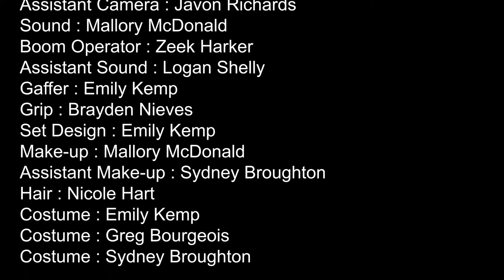Imagination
G.L. Roberts Collegiate and Vocational Institute (Durham District School Board)
Oshawa, Ontario

After being sent to his room for breaking a lamp, Fred goes on an imaginary journey through space and learns a valuable lesson about responsibility.

Greg Bourgeois, Sydney Broughton, Emily Kemp, Mallory Macdonald, Kiara Linklater and Logan Shelley

Use of the Youth Fusion theme in the film – Our universe

The film “Imagination” is about a young boy who imagines himself as a captain of a spaceship. This theme of this film connects with the theme “Our Universe” because our main character resolves conflict through his dream. He travels to space, and helps settle differences between alien species. The theme is explored through the sense of adventure and imagination the boy experiences when he dreams. He is the captain of the vessel and controls his exploration of space and conflict resolution. The theme is referenced throughout the film with the space ship being a major part of the plot. The vehicle is the main way of transport and exploring, for our character, and transitions between his dream and real life. The setting is located on an alien planet with the journey beginning and ending on earth, referencing the theme of space exploration.
The film “Imagination” was inspired by the possibilities that are available when one can see the universe from a child's perspective. For instance, most children's television shows are based off imaginary spaces, adventures and moral lessons. The protagonist was inspired by contributions of the students involved in the development of the filming process. Popular culture and exposure to children’s television shows inspired the script, due to moral lessons and strategies that are taught to young children using their imagination and divergent thinking. The inspiration came from the desire to help kids build and work on their problem-solving skills, especially when some kids these days they don’t rely on their imagination as much as they used to. In the past, when there was no electronics such as phones and television, children had to use their imagination to be entertained.